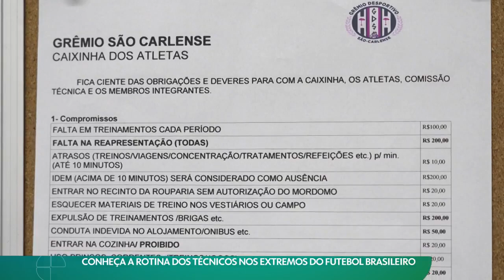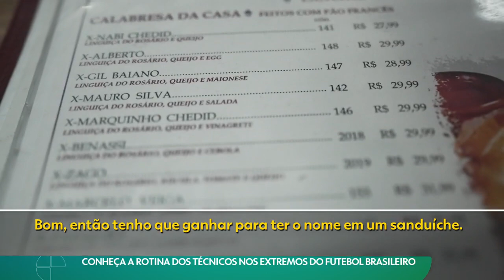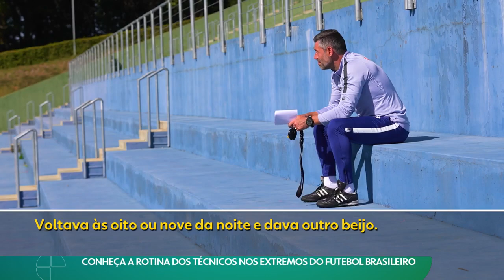Conheça a rotina dos técnicos nos extremos do futebol brasileiro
🤙 A Torcida 🤙